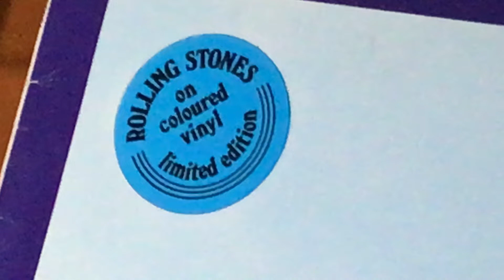THE ROLLING STONES “GET YOUR YA-YA’S OUT”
THE ROLLING STONES “GET YOUR YA-YA’S OUT” IS A SINGLE LP TITLE PRESSED ON BLUE TRANSLUCENT VINYL. IT WAS PUT OUT ON THE DECCA LABEL IN THHE UK  ON SEPTEMBER 4TH, 1970.
IT WAS RECORDED LIVE IN CONCERT IN NEW YORK CUTY AND BALTIMORE IN NOVEMBER 1969.